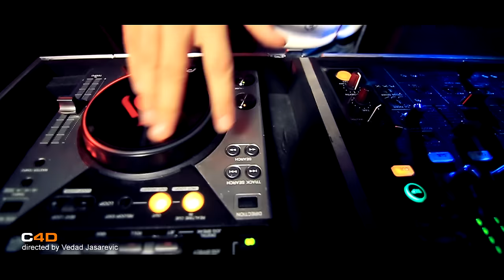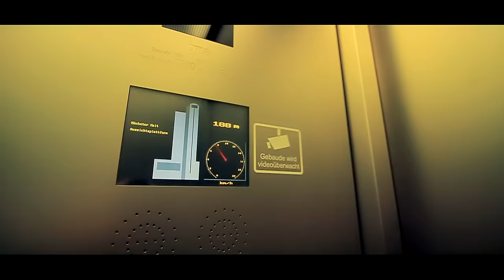DJ Mateo & SHA feat Katarina Zivkovic - Ljubi me - ( Official Video HD)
lyrics:  Nenad Aleksic - SHA
Arr:     Dj Mateo  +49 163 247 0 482
Mix i Mastering ; Sasa Dinic
Back vocals: Suzana Dinic
Video: Vedad Jasarevic
Vokali snimani u studiju JIL,
Veliko HVALA DJ Mladji i MC Yankoo
DJ Mateo Booking kontact: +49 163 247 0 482
Gledaj 200 ex YU Tv kanal uzivo, bez satelitske opreme ili kablovske! Ne propusti vise ni jednu utakmicu, film ili seriju! Sve sto je potrebno je internet Probaj besplatno na